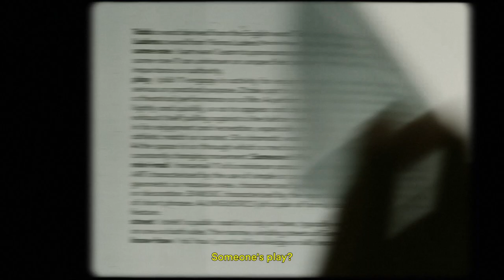Tabb Ludens® Official Brand Film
Film by nvrmnd